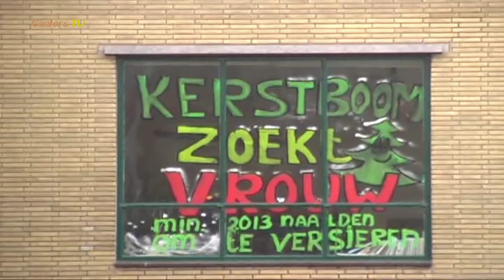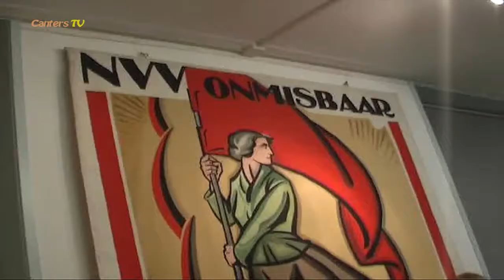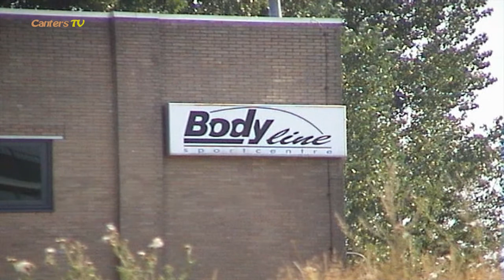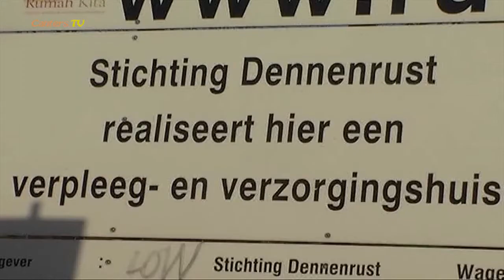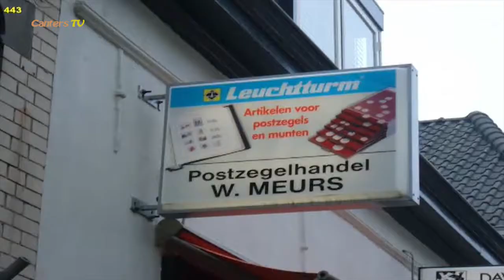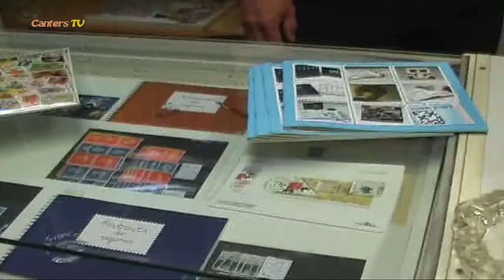Canters TV 2006 deel 9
Video gemaakt door Aloijsius Canters